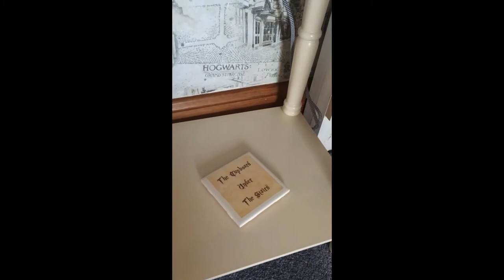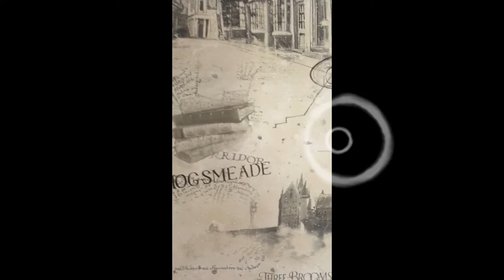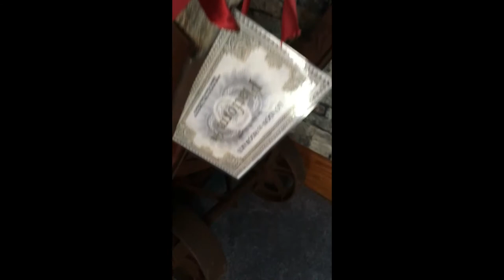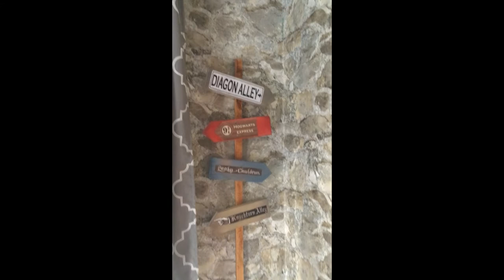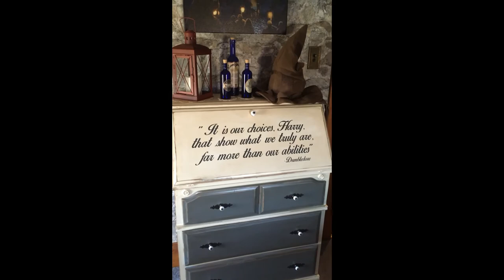HP ROOM TOUR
My Harry Potter-themed bedroom.